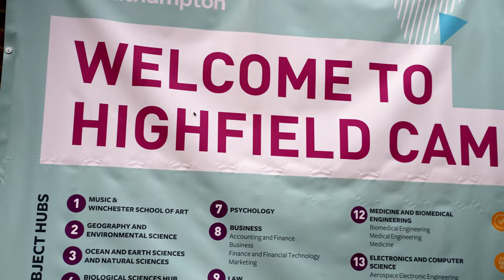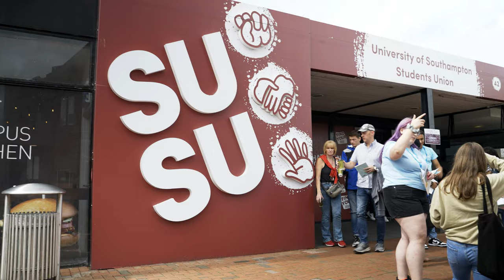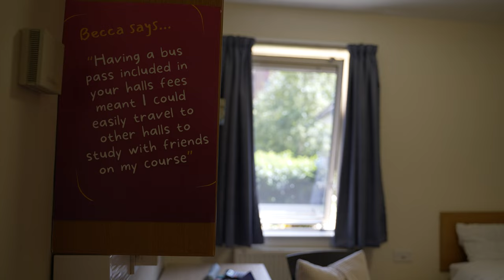University of Southampton Open Day Highlights July 2022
Join us and make your mark on the world at the University of Southampton